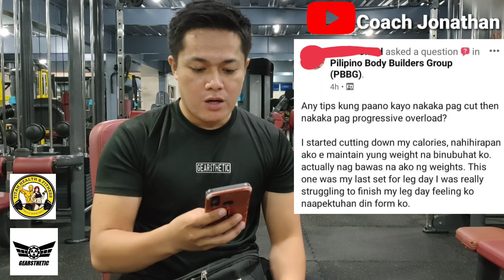PROGRESSIVE OVERLOAD WHILE CUTTING PWEDE KAYA?